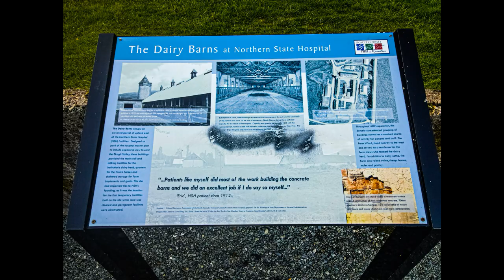NORTHERN STATE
Did some flying around northern state in Sedro-Woolley WA